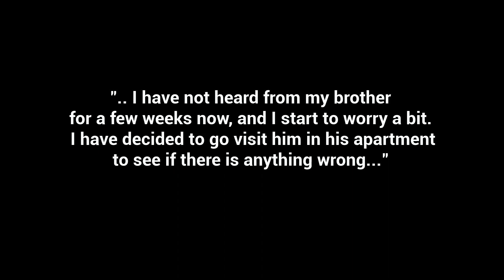THE APARTMENT ▶ FULL GAME ▶ LONG PLAY ▶ WALKTROUGH ▶GAMEPLAY ▶ NO COMMENTARY ▶ PC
The Apartment is a short and intense first person horror game where you drop by your brother’s apartment to check on him and find it overrun with evil tree-like vegetation.